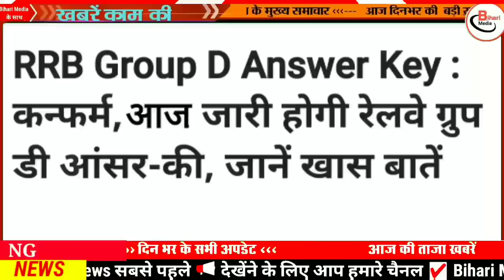Today 21 October bihar news|bihar news,bihar ka news|Gaya news,bhagalpur news|biharinews